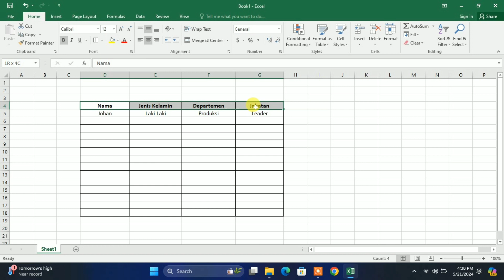Input Data Di Excel Jadi Lebih Cepat Dan Mudah